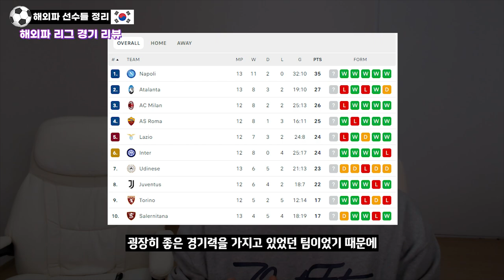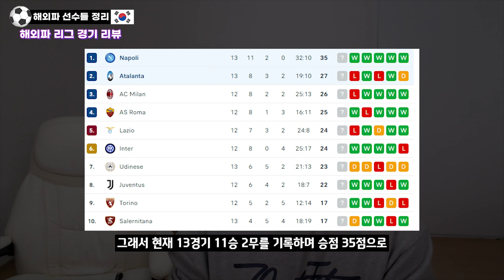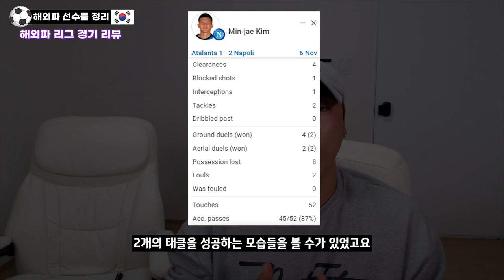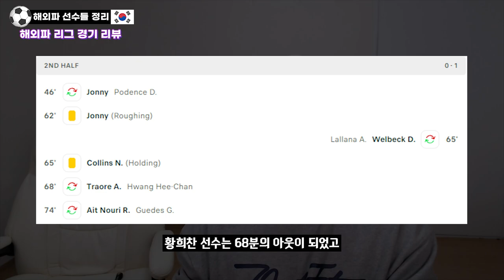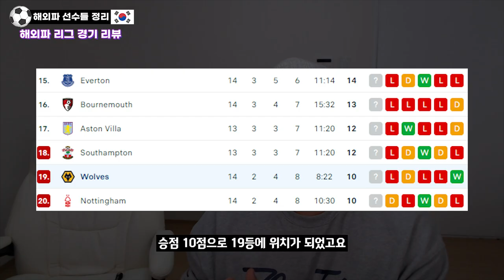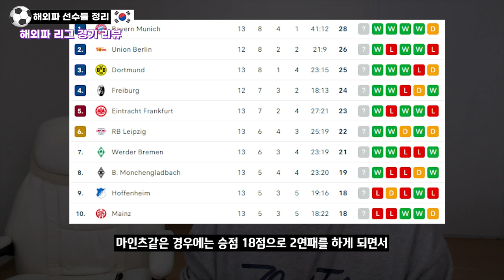[후토크] 스팔레티 감독님은 김민재를 왜 오른쪽으로 옮겼을까? + 황희찬,이재성 리뷰